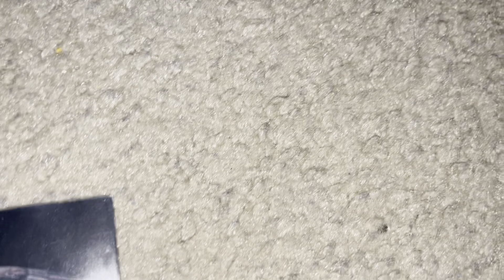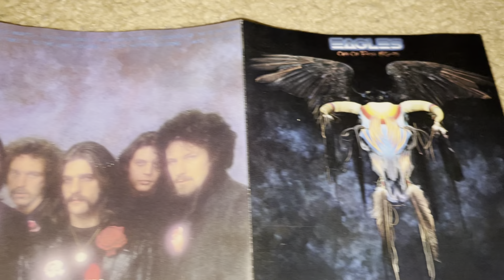Unboxing Eagles - One of These Nights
One of These Nights is the 4th studio album by Eagles released in 1975. It went on to sell 4 million copies in the US. It peaked at #1 on the Billboard 200 where it charted for a total of 56 weeks. It contains the #1 hit "One of These Nights" and the top 10 hits "Lyin' Eyes" and "Take It to the Limit." The album earned the band a Grammy award. Musical genres on the album include rock, country rock, and folk rock. It is the last Eagles album to feature guitarist Bernie Leadon, who left the band after the One of These Nights tour and was replaced by Joe Walsh. The album was the band's commercial breakthrough, transforming them into international superstars.